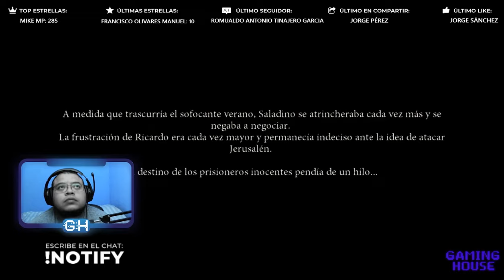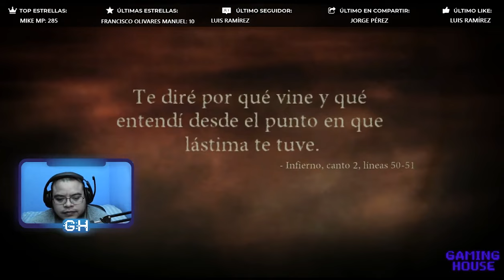DANTES INFERNO PART. 1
REALIZAMOS DIRECTOS TODOS LOS DIAS POR FACEBOOK